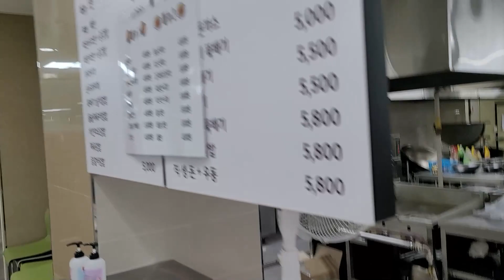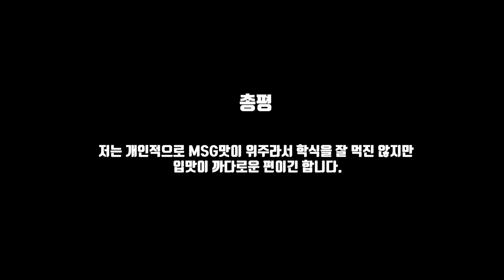[학생식당 탐방 프로젝트] 1탄 대전캠퍼스 죽헌정보관 학식 / [Student Cafeteria Tour Project]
15학번 김태헌 학우가 도와줬습니다.
Taeheon Kim, a student in the 2015, helped me.

맛은 주관적이라 저는 별로라고 생각하지만 다른 학우는 맛있다고도 하니 직접 한번 드셔보세요!
The taste is subjective, so I think it's not good, but other classmates might think it's delicious, so try it yourself!

금주의 식단이 궁금하시다면 (If you are curious about the menu of the week);

구독😍과 좋아요👍는 다음 영상 제작에 큰 힘이 됩니다.